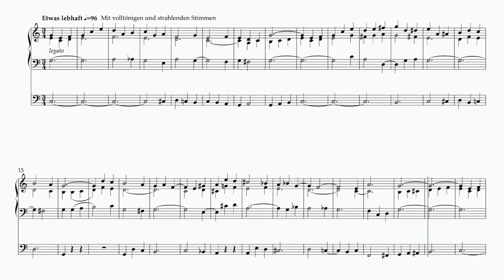Präludium C-Dur Etwas lebhaft Friedrich Karl Kühmstedt Bruno Siegfried Nimtz de Verichon Arrangeur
Orgelmusik der Romantik. Präludium C-Dur, Etwas lebhaft, aus Kleine Präludien von Friedrich Karl Kühmstedt, bearbeitet von Bruno Siegfried Nimtz de Verichon, Composer, Arrangeur und Organist.

Kann eine Kleinorgel mit nur wenigen Registern und angehängtem Pedal das leisten? Ja und nein, denn es kommt auf die Disposition und die Registrierung an.

Dient man dem Stück oder der Musik, es mit nur einem Register leise und abgehackt zu spielen? Nein!

Fließendes Legato gilt per principio für alle romantischen Werke also auch für Orgelwerke der Romantik.

Man folge dem musikalischen Duktus und dem Verlauf, wobei manchmal auch die Tonart den Charakter vorgibt, dann ergibt sich die korrekte Registration meist vonselbst!

Hier also gespielt auf einer großen Orgel mit vielen hochtönigen Registern, ohne sie zu benutzen, dafür mit vielen 8'-igen Grundstimmen, kräftigen Zungen und Mixtur, weil auf dieser Orgel vorhanden und den volltönenden Klang bereichernd. Schon mein Professor für Orgelkunde hat aber immer wieder gepredigt, selbst bei der Anweisung "Volle Orgel", niemals alle Register zu ziehen!

Volle Orgel bedeutet immer bezogen auf das Instrument und in der Romantik ohne helle Stimmen wie 2', Aliquote wie Quinten, Terzen etc.und Mixturen. Und wichtig ist in der Romantik Legato zu spielen, so klein oder so groß die Orgel auch sei!

Und man muss hier gar nicht die Noten verfolgen sondern einfach nur der Musik lauschen.

(Die Noten dienen nur der Orientierung, wo man sich ungefähr im Stück befindet.)